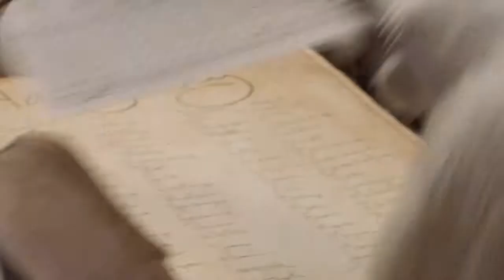Santa Video for Isabella